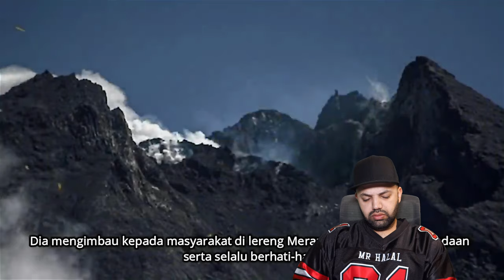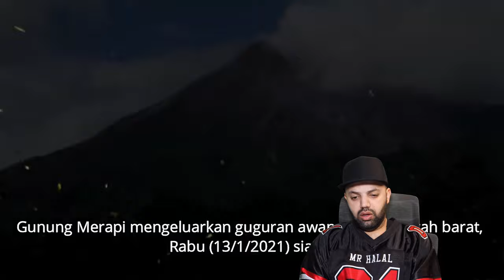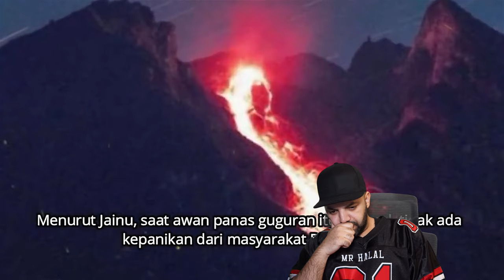MERAPI UPDATE 270 Warga Mengungsi, Guguran Lava Pijar Tertutup Kabut Reaction | Indonesia Reaction